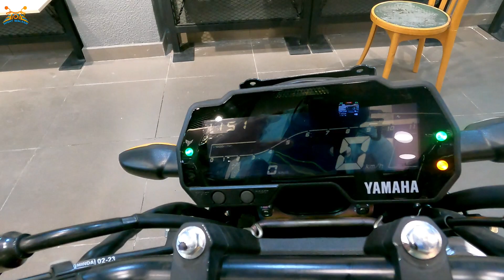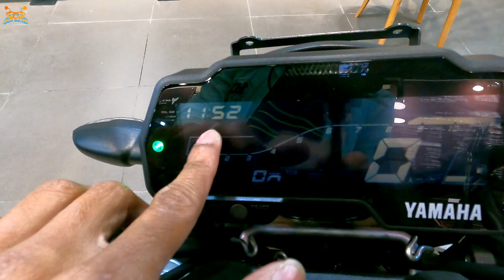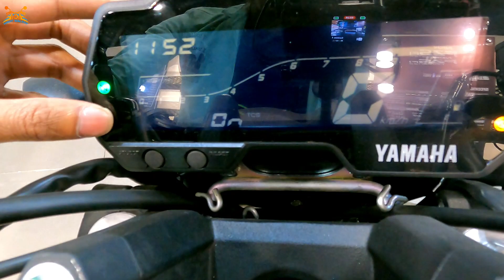150 CC Bike Pe Traction Control System | 2023 Yamaha FZ-S V4 Is Here | Full Details Review In Hindi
Hello Guys,
  Welcome back to another fresh video of my channel NIGHT WALKER.

   Today in this I review a brand new YAMAHA BIKE, YAMAHA FZ-S V4 2023 Edition.
    In this video I explain all things about this bike. Like new colour, Price Update, new features and all specifications of this bike.

Special thanks NATIONAL MOTORS Siliguri YAMAHA Showroom, for giving me this opportunity to review their products. Any type of YAMAHA related queries visit NATIONAL MOTORS Siliguri.

NATIONAL MOTORS
PCM Tower, Sevoke Road
Siliguri  - 734001

1.
You're free to use this song in any of your YouTube videos, but you MUST include the following in your video description (Copy & J Paste):